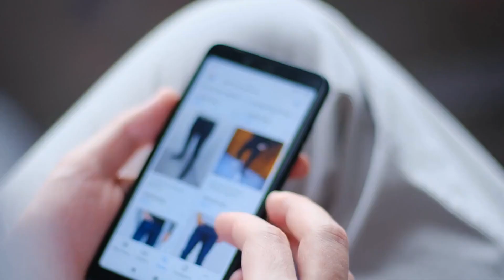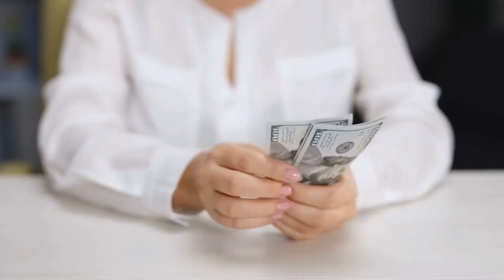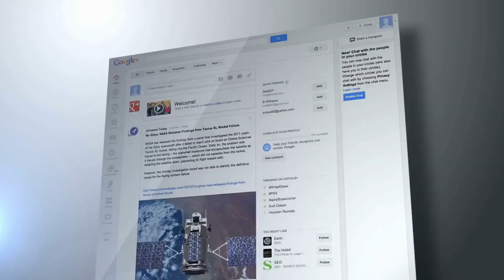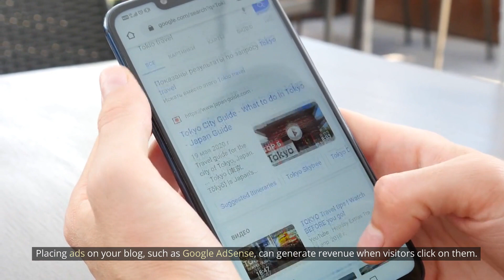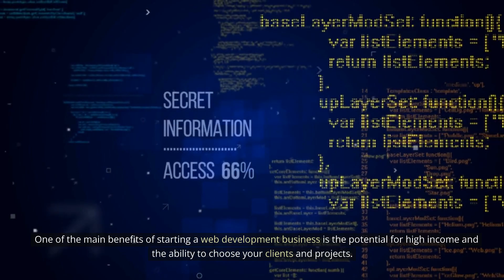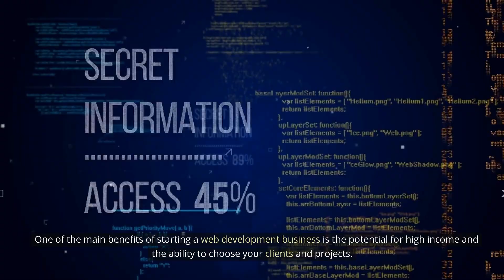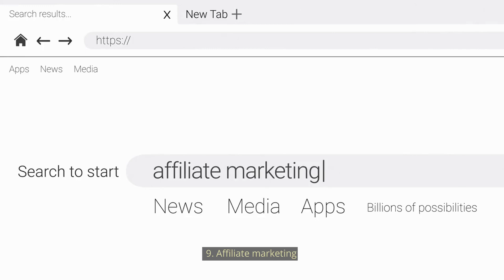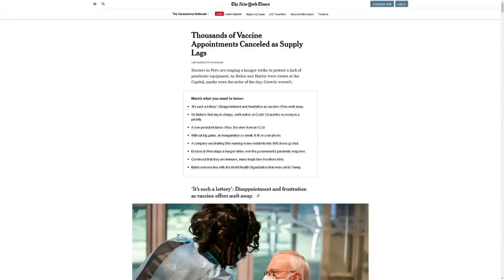Top 10 Easy Ways to Make Money Online in 2023